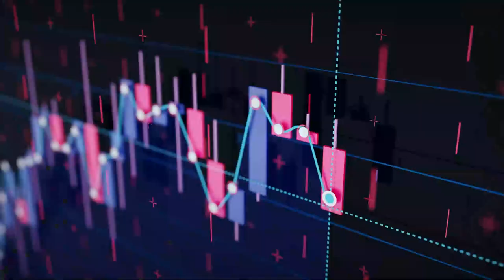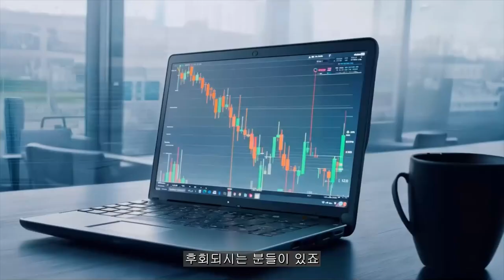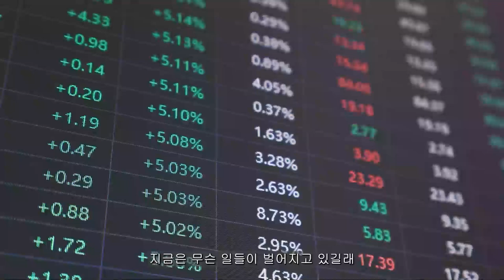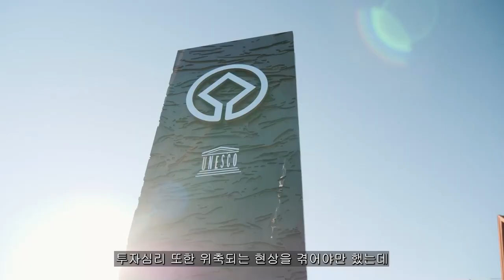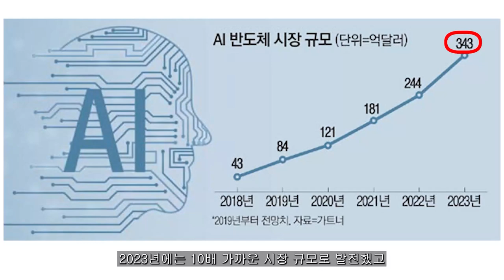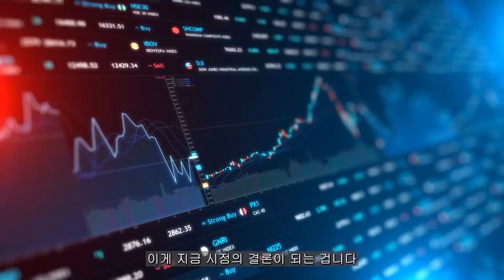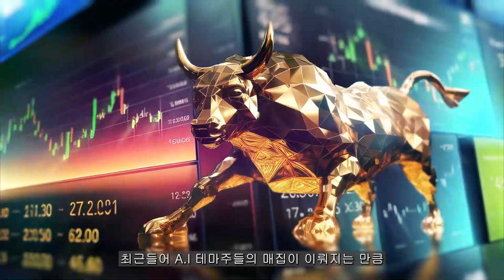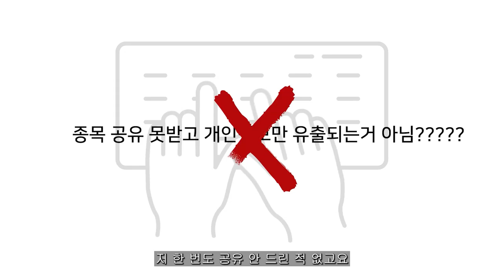[ 삼성전자 ] 충격적인 긴급 인수합병..!!!